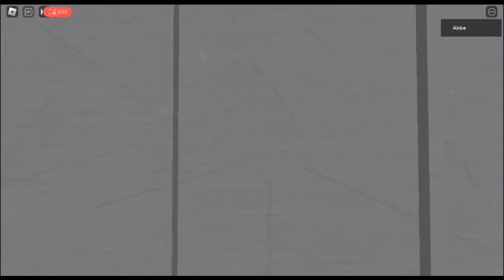The Lines Centre | Roblox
Cool Elevators :)